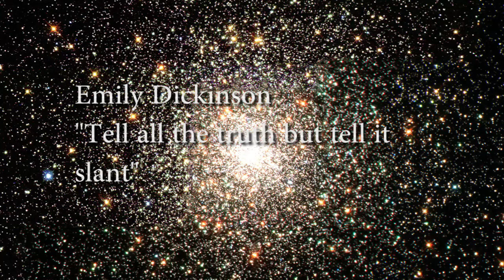Emily Dickinson "Tell all the truth but tell it slant" (Audio)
Dickinson says, the surprising quality of the truth (“The Truth’s superb surprise”) is too overpowering for people’s weak perceptions (“Too bright for our infirm Delight”), thus they either would not understand it or would be overwhelmed by it.
Get your personal hint.